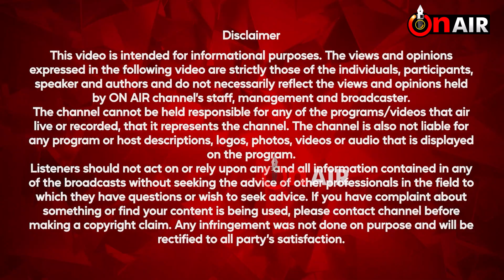ਦੁਨੀਆ 'ਚ ਬਸ 2 ਮੰਦਿਰ ਤੇ ਦੋਵੇਂ ਹੀ ਪੰਜਾਬ 'ਚ ਲੰਗੂਰ ਸੈਨਾ ਬਣ ਪਹੁੰਚੇ ਬਜਰੰਗ ਦਲ ਦਾ ਬਟਾਲਵੀਆਂ ਕੀਤਾ ਸਵਾਗਤ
ਦੁਨੀਆ 'ਚ ਬਸ 2 ਮੰਦਿਰ ਤੇ ਦੋਵੇਂ ਹੀ ਪੰਜਾਬ 'ਚ
ਲੰਗੂਰ ਸੈਨਾ ਬਣ ਪਹੁੰਚੇ ਬਜਰੰਗ ਦਲ ਦਾ ਬਟਾਲਵੀਆਂ ਕੀਤਾ ਸਵਾਗਤ